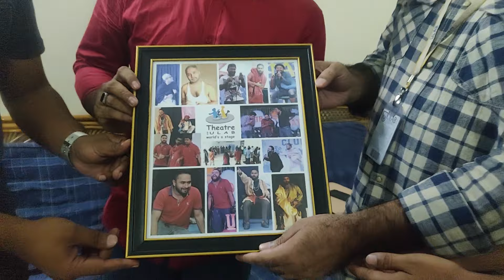''Basic Theatre'' Workshop